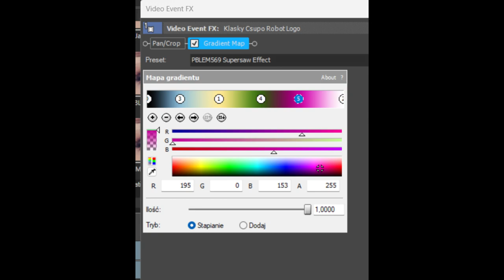How To Make PBLEM569 Supersaw Effect